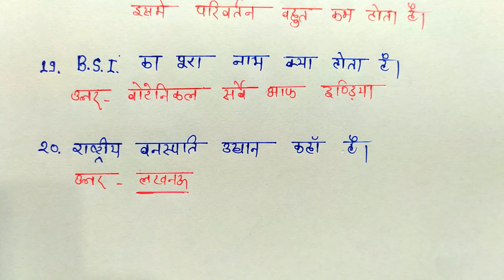Most Important Objective Question Ch-1 Class-11 Biology ! by Shiv Sir